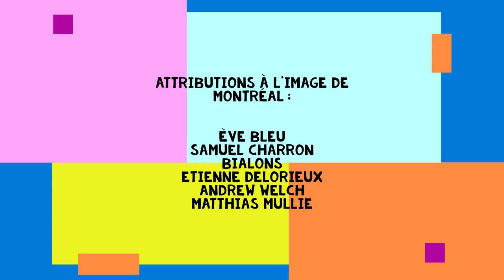Frère Jacques 1242021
04/12/2021
Origines : française
Contributeur : Richaud Doi

Attributions d'images

Ève bleu
Samuel Charron
Bialons
Etienne Delorieux
Andrew Welch
Matthias Mullie

12/4/2021
Tune: Frère Jacques
Origins: French
Contributor: Richaud Doi

Image Attributions

Eve Blue
Samuel Charron
Bialons
Etienne Delorieux
Andrew Welch
Matthias Mullie